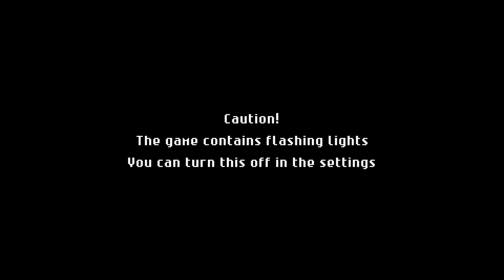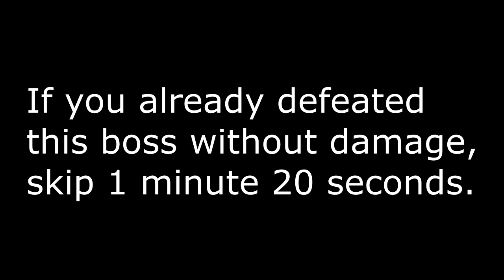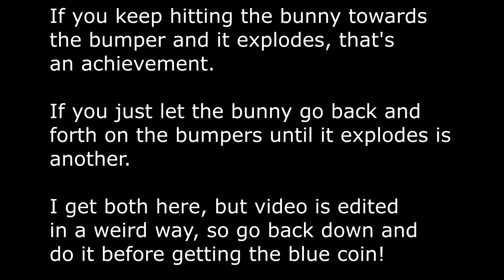Radical Rabbit Stew 100% Achievement/Trophy Walkthrough (XB1/PS4)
We show you how to get all achievements/trophies on Radical Rabbit Stew. The game is available on Xbox One and Playstation 4. Gameplay capture on Xbox One.
Review code was provided by the publisher for the creation of this content.